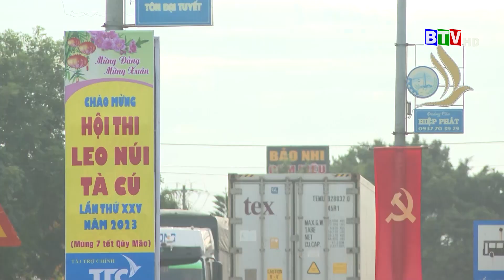[BTV] - Sức hấp dẫn của Hội thi leo núi Tà Cú